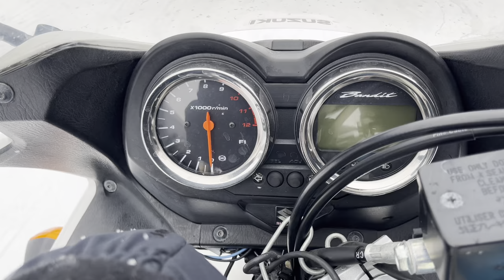No. B10875 SUZUKI BANDIT 1250 S ABS